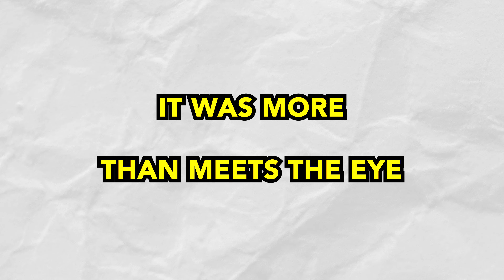Transformers Bumblebee Wheelchair Costume Announcement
Walkin' & Rollin' Costumes announces their latest build, a Transformers Bumblebee wheelchair costume. @BBTheatres